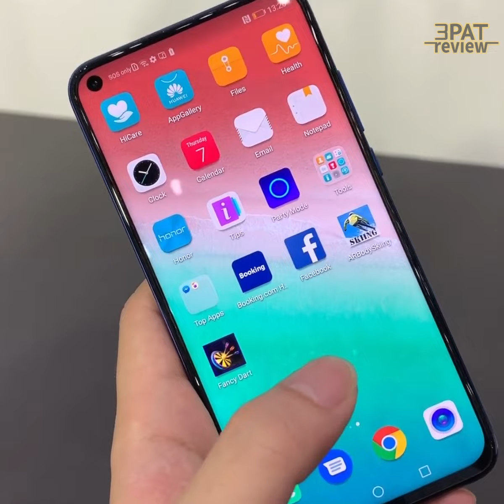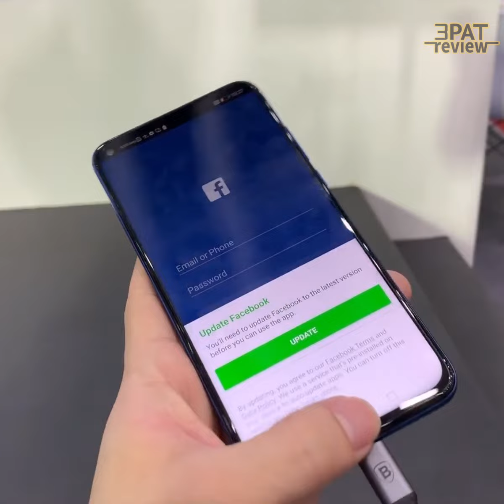พรีวิว Honor V20 เครื่องไทย 16,990.- พร้อมของแถมมูลค่า 3,000 บาท